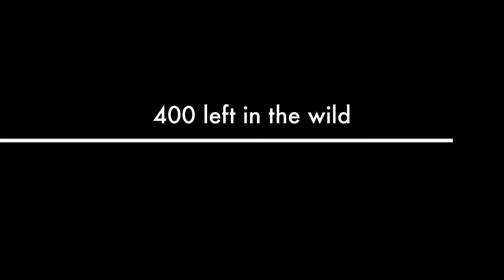survival by Foster and Caden